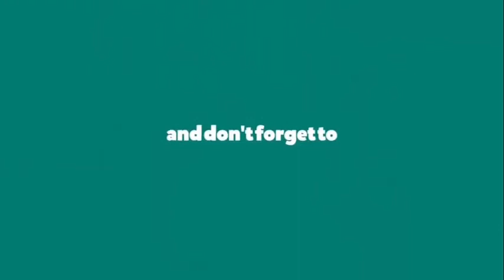cách làm Mayonnaise Thuần chay siêu ngon chuẩn vị II Vegan Mayonnaise sauce II ĂN CHAY SỐNG XANH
cách làm sốt Mayonnaise Thuần chay siêu ngon chuẩn vị II Vegan Mayonnaise sauce II ĂN CHAY SỐNG XANH

Làm thế nào để làm mayonnaise nhanh chóng và dễ dàng chỉ trong vài phút? Đó là một tác phẩm cổ điển tuyệt vời, nhưng thật thú vị khi tự mình nấu những món ăn ngon và nhanh. Bằng cách sử dụng các nguyên liệu tốt, bạn sẽ có tất cả các yếu tố để ăn uống lành mạnh trong khi vui vẻ.
Công thức mayonnaise này rất dễ dàng và sẵn sàng đi kèm với các món ăn của bạn trong vài phút. Tại sao chúng ta không thể ăn mayonnaise lành mạnh?
Ăn ngon miệng nhé !!!

(How to make mayonnaise quickly and easily in just a few minutes? It's a great classic, but it's fun to cook tasty and fast food yourself. By using the good ingredients, you will have all the elements for healthy eating while having fun.
This mayonnaise recipe is easy and ready to go with your dishes in minutes. Why can't we eat healthy mayonnaise?

Nguyên liệu:
1. Bơ lạc/Peanut butter: 4 muỗng cơm/4tbsp
2. Nước cốt dừa/Coconut cream: 6 muỗng cơm/6tbsp
3. Mù tạt vàng/Yellow mustard: 4 muỗng canh/4tbsp
4. Dầu oliu/Olive oil: 4 muỗng canh/4tbsp
5. muối hầm/Salt stew: 01 thìa ca phê/1 teaspoon
6. tiêu bột/Pepper powder: 1 thìa ca phê/1 teaspoon
 note:
- có thể thêm xíu cốt chanh khi trộn salát nếu bạn muốn dùng thêm chua
- không nên dùng dầu ăn tinh luyện
- muốn nước sốt loãng thì tăng thêm lượng nước cốt dừa, muốn đặc hơn thì tăng thêm bơ lạc
- DÙNG với BÁNH MỲ, chấm NEM HẢI SẢN THUẦN CHAY, SALAT rau củ rất ngon!

THỰC HIỆN:
- trộn hỗn hợp bơ lạc, mù tạt, cốt dừa, dầu olive, tiêu và muối - xay máy sinh tố để hỗn hợp được mịn hơn
- Mix peanut butter, mustard, coconut milk, olive oil, pepper and salt - blend for a smoother blend ,để ngăn mát được 1 tháng.
- trộn salát rau sống, dưa chuột và cà chua
- Mixed raw vegetable salad, cucumber and tomatoes

CHÚC CÁC BẠN THÀNH CÔNG/Wish you all success!